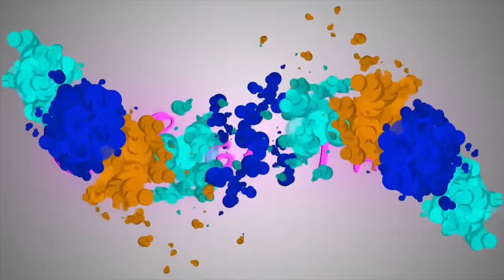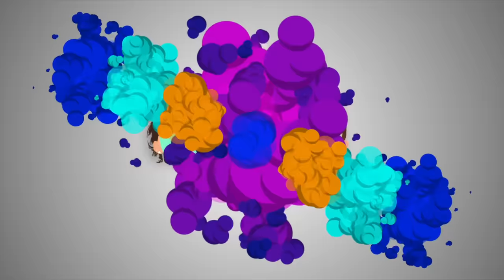MY GIRLFRIEND WAS SO EMBARRASSED AFTER THIS...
I did the craziest things in today’s video 😅 Wait till you see my next video!
If you see this comment “‘OMG”

👉🏼👈🏼PRANK WARS 👉🏼👈🏼